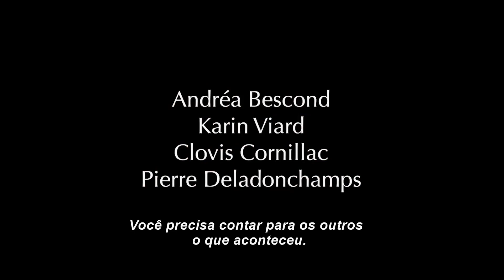INOCÊNCIA ROUBADA (2019) Trailer LEG com Andréa Bescond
Inocência Roubada Trailer Oficial Legendado (2019)

Direção: Andréa Bescond
Roteiro: Eric Métayer, Andréa Bescond
Elenco: Andréa Bescond, Karin Viard, Clovis Cornillac
Título Original: Les Chatouilles

Aos oito anos, Odette (Andréa Bescond) gostava de pintar e desenhar, como todo criança inocente. Eventualmente, ela também brincava com os adultos, por isso não recusou participar de uma "guerra de cócegas" com um homem mais velho, amigo de seus pais. Anos depois, Odette é uma adulta assombrada pelos traumas da infância, algo que ela vem tentando esquecer através da dança, atividade que ela pratica profissionalmente.